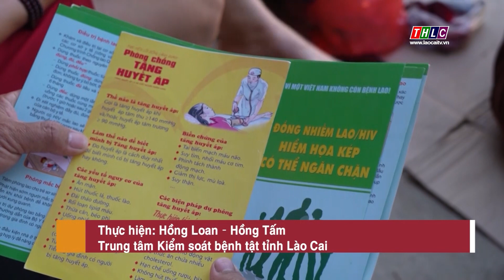Lặng thầm nơi bản xa | THLC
Laocaitv.vn - Địa hình chia cắt, giao thông đi lại khó khăn, trình độ dân trí hạn chế... công tác y tế ở những địa bàn vùng cao, vùng đồng bào dân tộc thiểu số trong tỉnh đang phải đối mặt với không ít những thách thức. Vậy nhưng bằng sự tận tâm và trách nhiệm với công việc, đội ngũ cán bộ y tế các thôn, bản vẫn đang từng ngày nỗ lực vượt khó, vì sự nghiệp chăm sóc sức khỏe Nhân dân.
Đài Phát thanh - Truyền hình Lào Cai